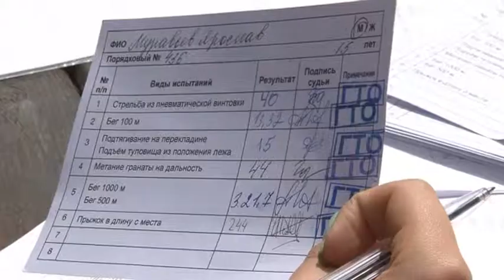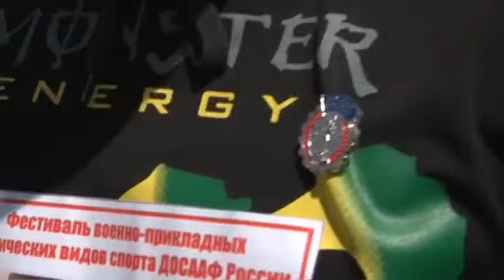Всероссийский фестиваль военно прикладных и технических видов спорта